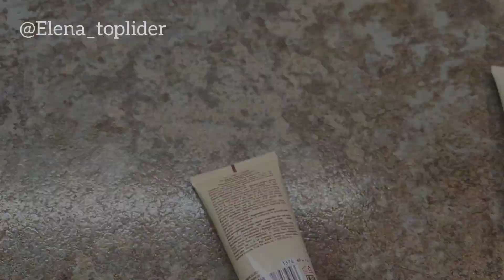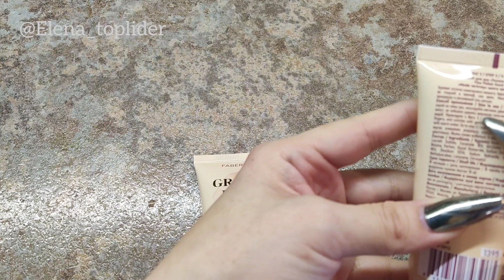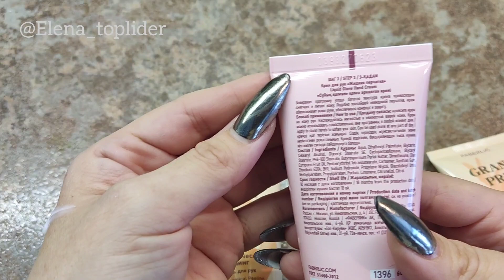SPA процедура у вас дома